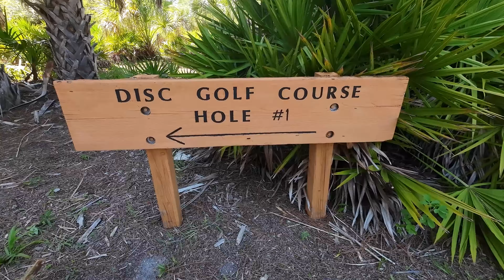Maximo Park in St Petersburg FL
Have MAXIMUM chill at Maximo Park

Stay ODD!

*Links*

Video edited by Emcee Graffiti of One-Ton Soup Productions